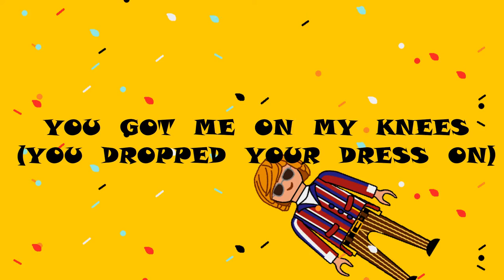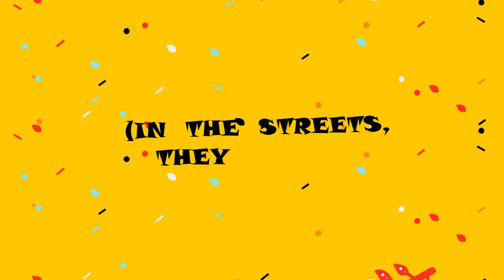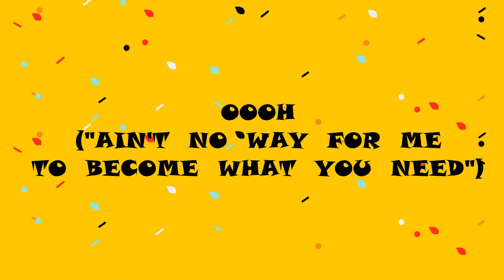Jay Jovian - Flavours (Official Lyric Video)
This song is a celebration of diversity. It is an anthem against racism and discrimination in general. It tells the story of two people who fall in love in the 60s and have to fight for their right to love. It includes references to famous people who fought for civil rights and equality (lyrics were adapted due to lack of permission to include literal quotes). And, as many of my songs, it is genderless.

This is the Lyric Video of the song. Watch the Official Music Video here:

00:00 Intro
00:26 Madly In Love
00:54 End Of Summer
01:09 All Our Flavours
01:35 No Racism
01:52 Fighting For Love
02:00 Celebration Of Diversity
02:16 Anti-racism Anthem
02:31 Still Madly In Love
03:01 Credits

Lyrics:

Papa para para pararara, papa para pa

Oooh, this song… "Ain't no way for me to become what you need"
You dropped your dress on the floor, you got me on my knees

And I spent all night
Wondering what'll happen when this silver-moon sky
Clears its way to a real life instead…
And this summer dream will sink into the past…

I'm sugar-white against your quavers
Chocolate is your tone of skin
Let's spice the nation up with all our flavours!

Put your glasses on, let's live it up!
Bask life while we're young
Drifting with the wind straight to the fall

Yin-yang, black and white, don't give us up,
But you stick to the song and say:
"Love will never fix this wicked world"

Protests, people in the streets are mad
(In the streets, they're mad)
We can join them, fighting for our right to love
(We have the right to love, we have the right to love)

It's the 60s, all these racists won't win the war…

And I've painted coloured faces in the car (in the car, yeah),
And we can ride (and we can reach for the stars)
Till the skyline meets the stars (and lie with the stars),
And I think you don't mind if I'm white or pink,
So I hope you take my hand and we get away…

Let's write an anthem about this state of mind
The way you shake your hair to turn me on is so wild
"The time is always good to do what's just", that's what we say
And still, like ashes, we'll rise, yeah

Jay Jovian (lyrics, lead & background vocals and composition), Gábor Podhorszky (composition, guitar, drums and keyboard), Jérôme Saury (composition). Produced by Jay Jovian & Gábor Podhorszky. Mixed and mastered by Onlys Music Productions.